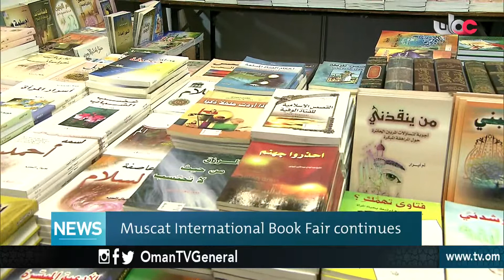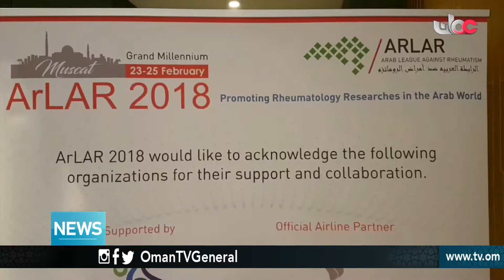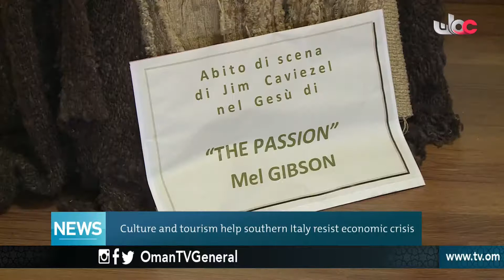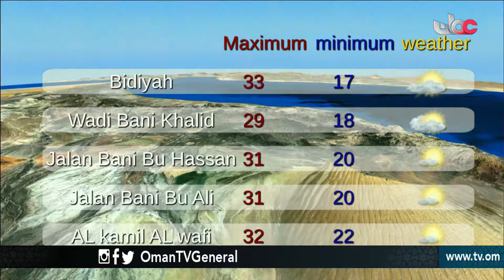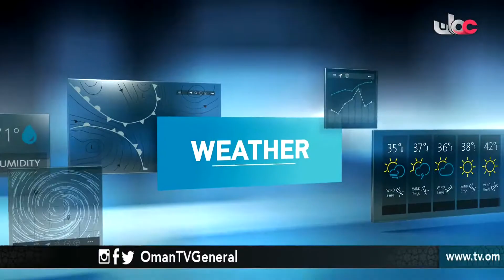English News Bulletin - Friday 23 February 2018